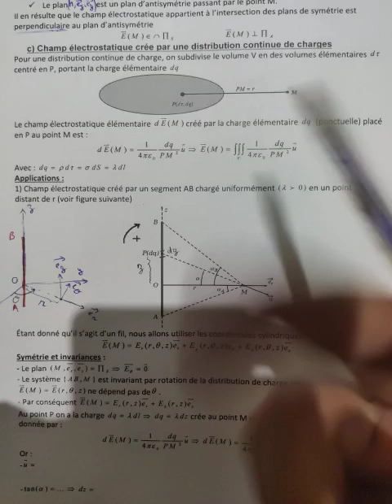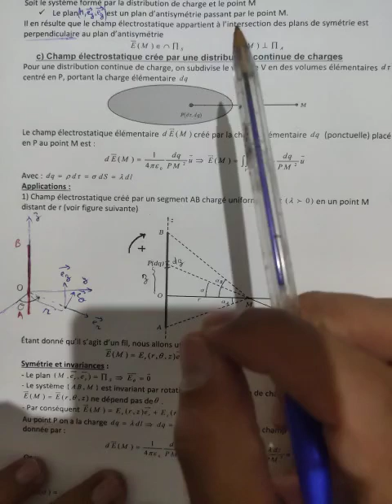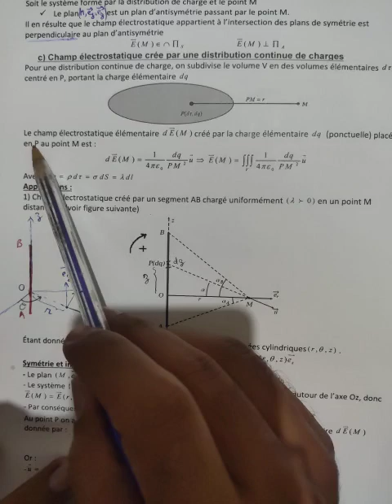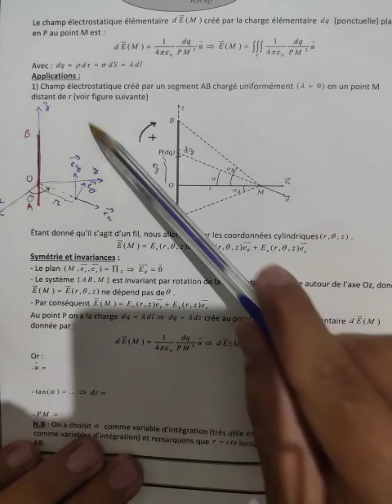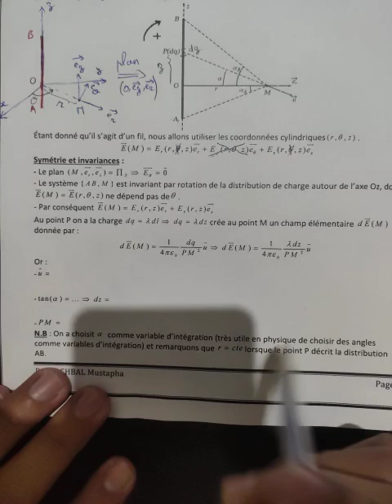Chapitre 1 : Electrostatique dans le vide MPSI/PCSI/TSI (vidéo 6)